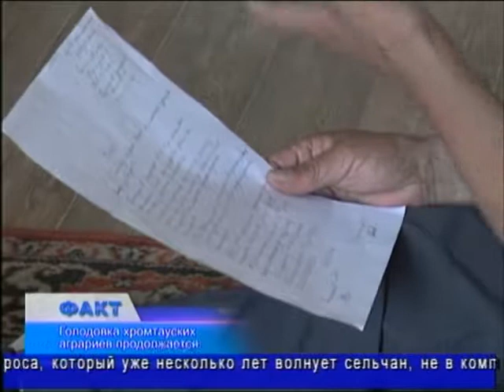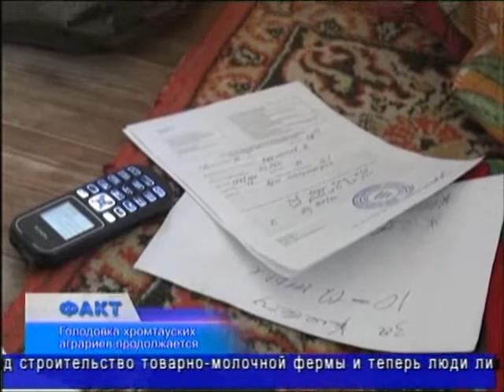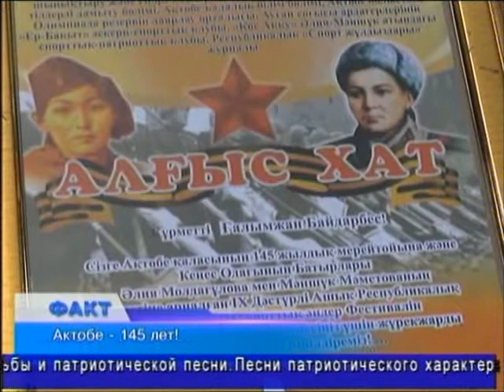Факт (Рика ТВ) от 28 мая 2014 года